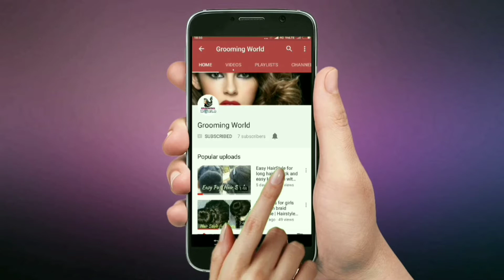easy juda hairstyle using clutcher | hairstyle for girls | cute hairstyles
Hope You friends are like my Video of hairstyles for girls.

🌸Easy Latest hairstyles for girls  simple hairstyle 🌸New hairstyle for beginners step by step tutorials 🌸Step by Step Latest hairstyle For girls 2018

For more Beautiful Simple Easy hairstyle for girls plz click below links to watch

Channel Tag